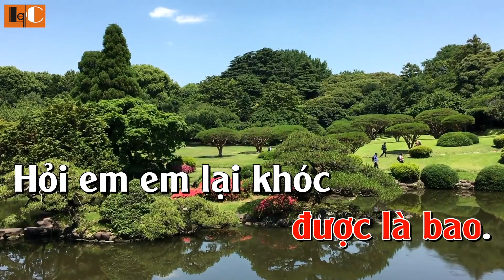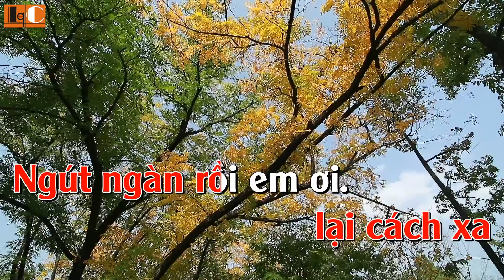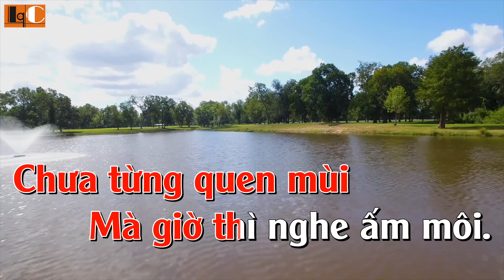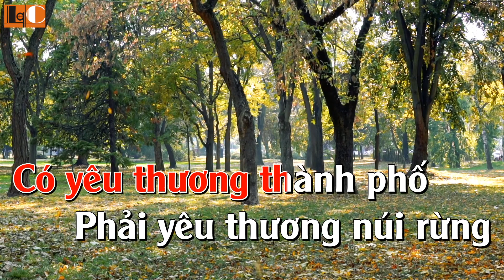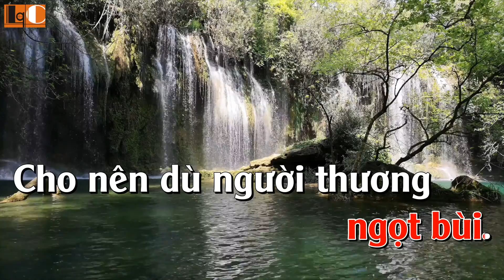[Karaoke tone Nữ] Giã biệt Sài Gòn - Beat Quang Lập - Le Quoc Equipment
Giã Biệt Sài Gòn.
Tác giả: Hoài Nam.
Beat: Quang Lập.
Tone: NỮ.
Karaoke: Le Quoc Equipment.